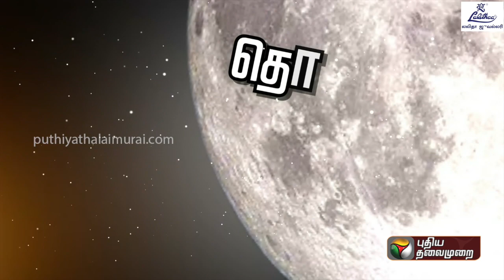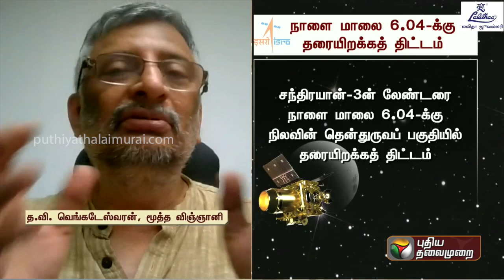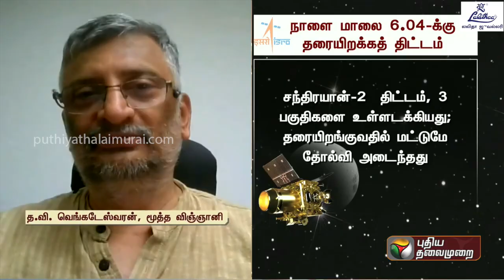சந்திரயான் -2ன் வேலை என்ன? சந்திரயான் 3-க்கு எவ்வாறு உதவும்? | Chandrayaan 3 | PTT